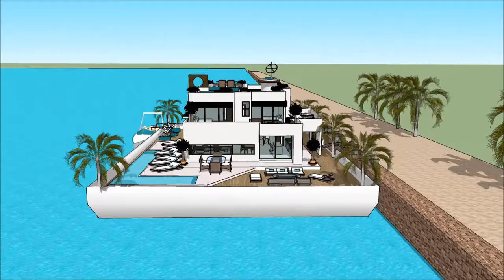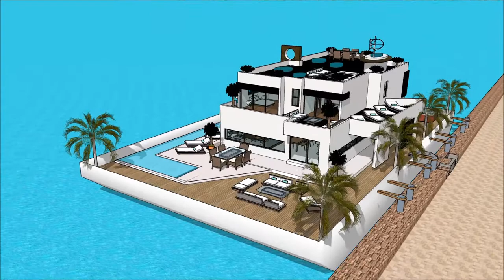Yacht Boat SIMS 3 BIGGER HOUSEBOAT MOD HOUSEBOAT SIZE UPGRADES FREEPLAY WORLD HOUSE BOAT luxury y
The houseboatzania launching an innovative high-end luxury yacht houseboat home design potentially as a display of exhibition of the Yacht Boat SIMS 3 BIGGER HOUSEBOAT MOD HOUSEBOAT SIZE UPGRADES FREEPLAY WORLD HOUSE BOAT    luxury y.

The collection of sims concepts - Houseboatzania of Yacht Boat SIMS 3 BIGGER HOUSEBOAT MOD HOUSEBOAT SIZE UPGRADES FREEPLAY WORLD HOUSE BOAT    luxury y consists of high luxury and architectural art pieces in minimalism combined with living on the waterfront of the harbour of

The sims houseboat yacht design has the basis to sustain living with high standards and contemporary structural design at Yacht Boat SIMS 3 BIGGER HOUSEBOAT MOD HOUSEBOAT SIZE UPGRADES FREEPLAY WORLD HOUSE BOAT    luxury y with numerous of prospects for excessive living and celebrating the desire of life worldwide: